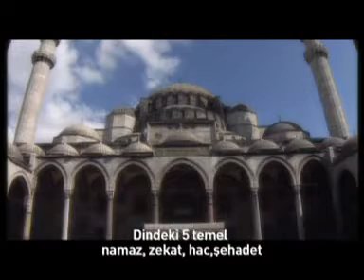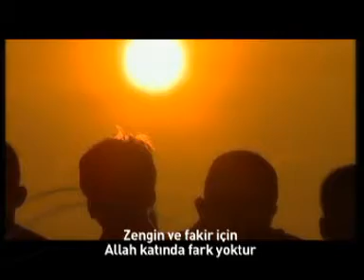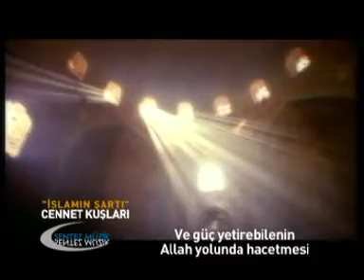cennet kuşları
çok güzel yapmışlar emeklerine şağlık